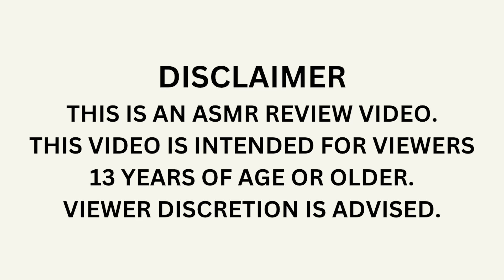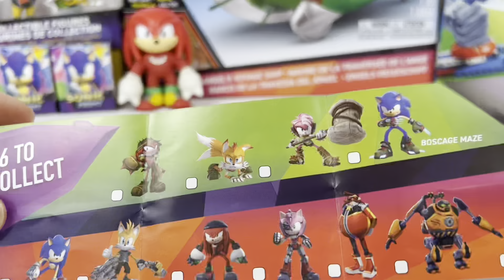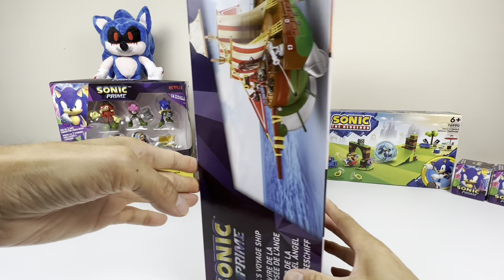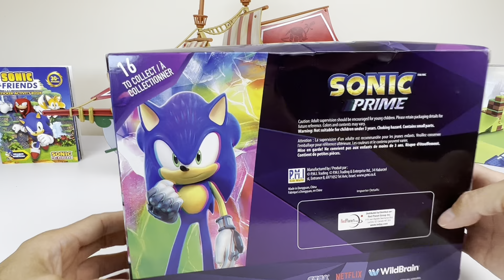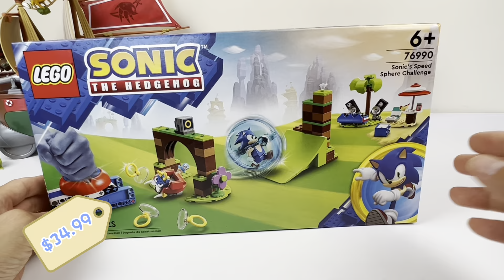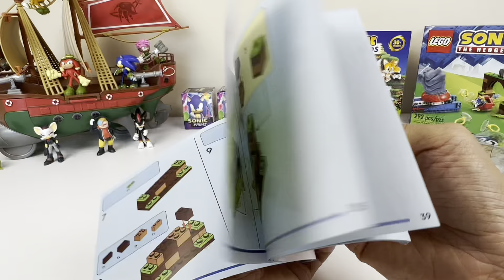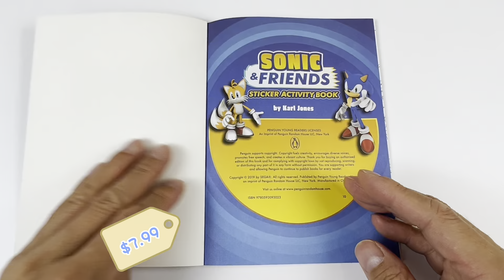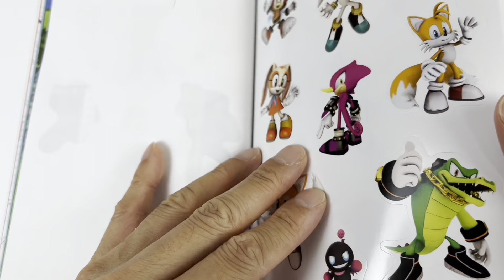Newest Sonic Prime Netflix Collection Review | Jumbo Pirate Ship | Latest LEGO Sonic The Hedgehog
Sonic The Hedgehog Prime Collection featured on Netflix Unboxing Review | Knuckles Pirate Ship, Dark Sonic Plush, Sonic Prime Blind Mystery Box,  Newest Sonic LEGO Set with Speed Launcher.

ソニック・ザ・ヘッジホッグ